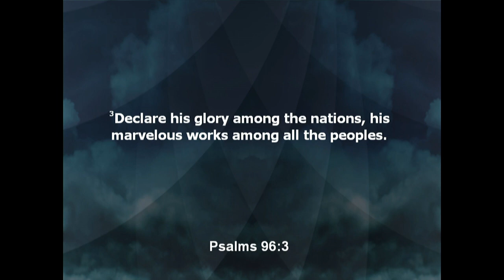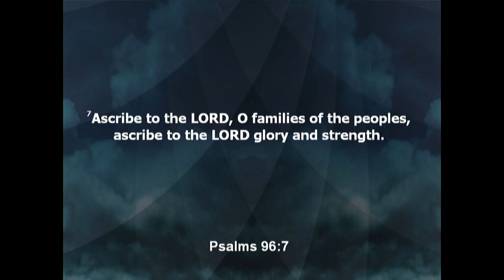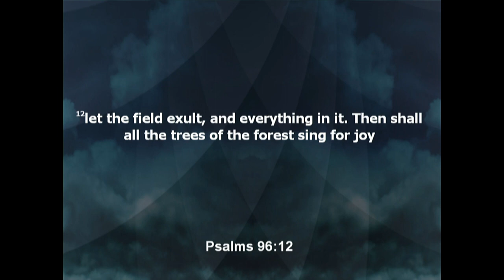Horizon Baptist Fellowship 12/18/22